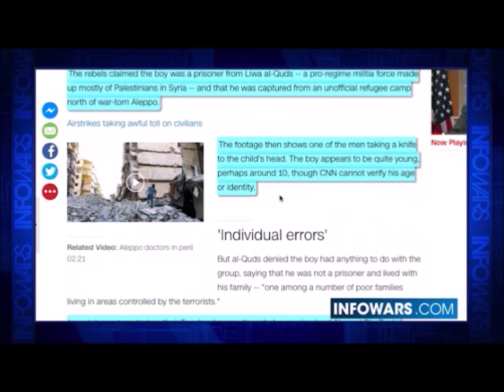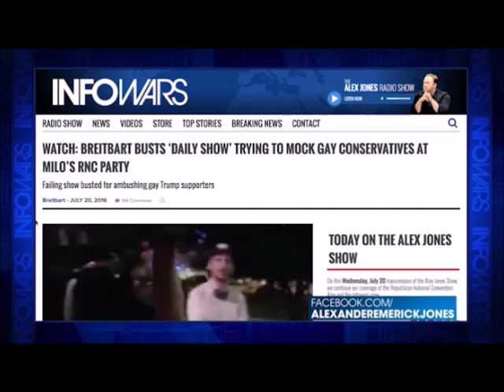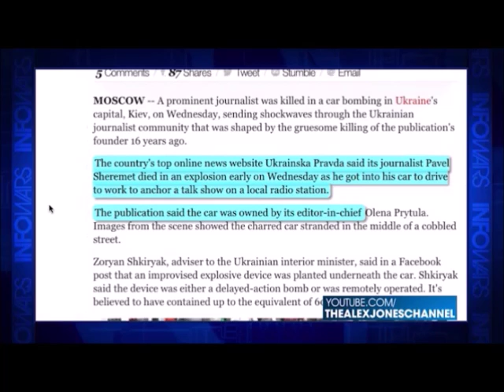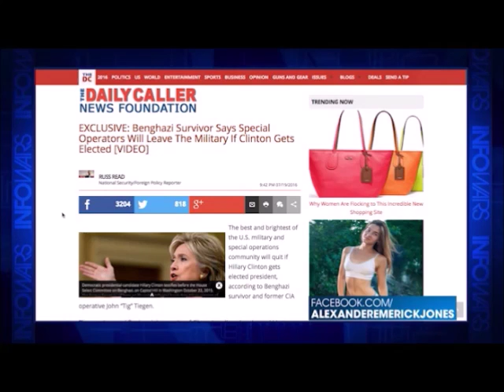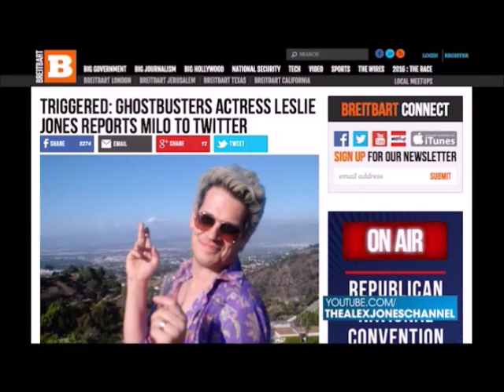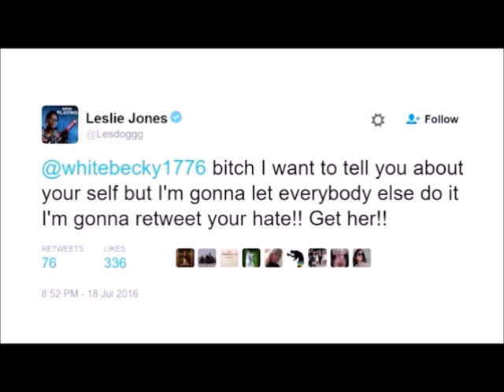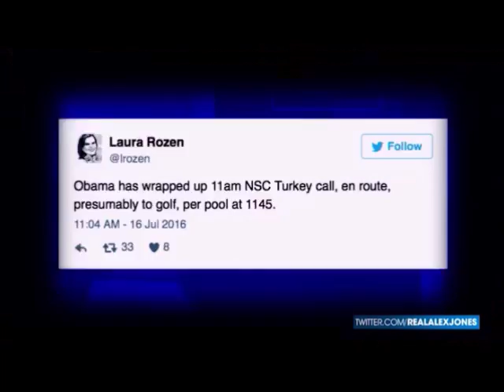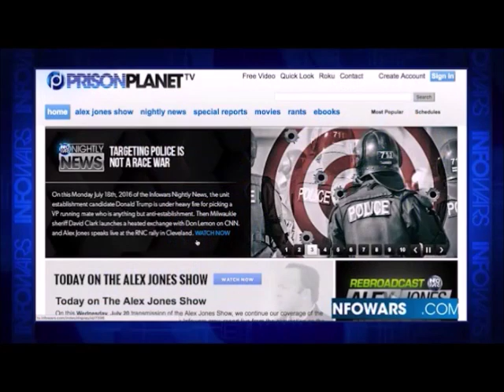INFOWARS Nightly News July 20th 2016 NO COMMERCIALS